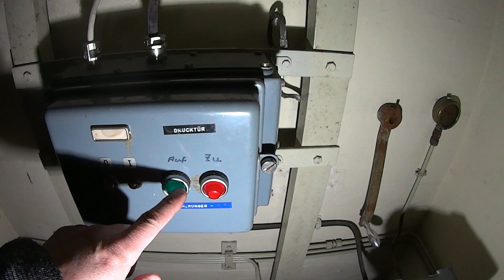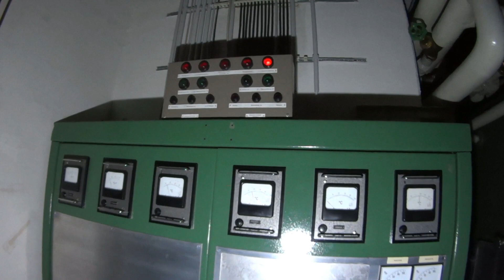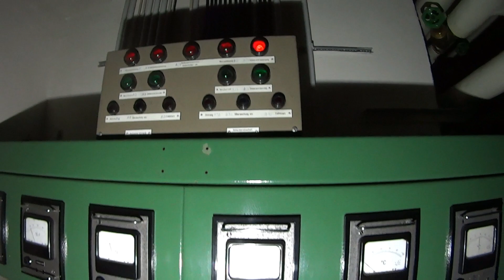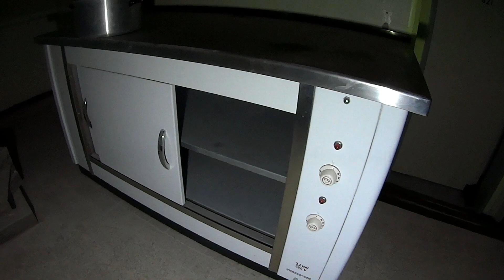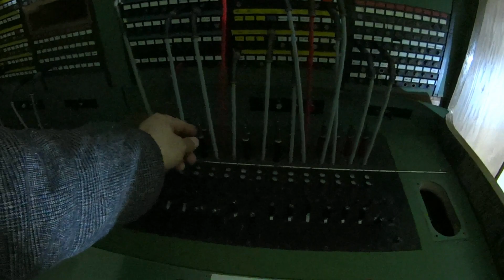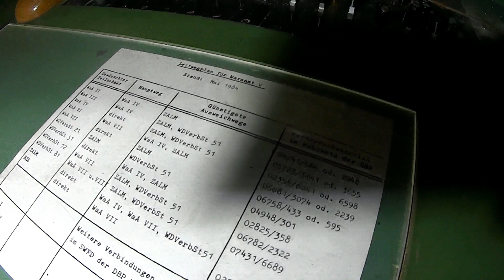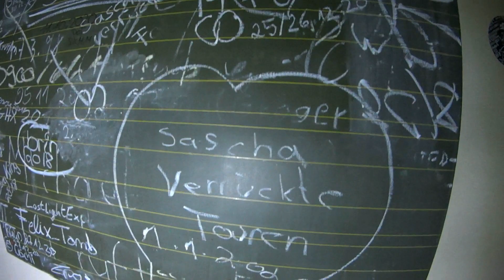Der Geheime Bunker 2/2